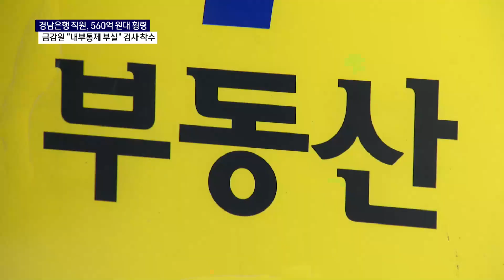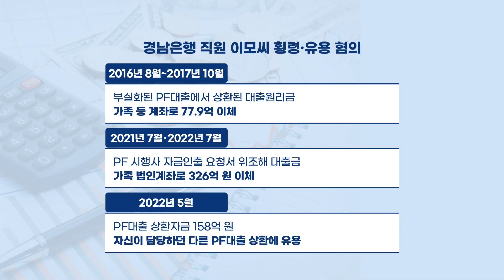경남은행에서 560억원대 횡령..금감원 검사 착수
경남은행 직원이 15년 동안 500억 원이 넘는 거액을 빼돌린 사실이 드러났습니다. 조사결과 해당 직원은 인출 서류를 위조해 가족 법인 계좌로 이체했는데요. 금감원은 은행 내부 통제시스템에 문제가 있다고 판단하고 대대적인 현장 조사에 들어갔습니다. 김연준 기자의 보도입니다.